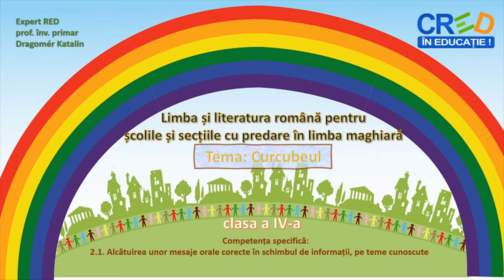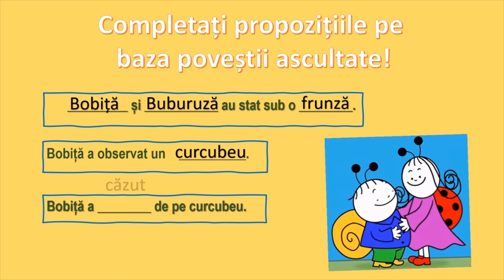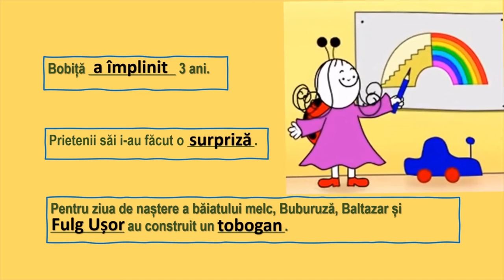Curcubeul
Resursa este realizată în aplicația PowerPoint 2019 și are ca scop exersarea/dezvoltarea competenței specifice 2.1. În prima parte a resursei elevii vor asculta povestea intitulată Bobiță și Buburuză – Curcubeul. În a doua parte a resursei elevii vor lucra în perechi. Ei trebuie să completeze oral enunțurile pe baza textului ascultat, mai apoi să prezinte în echipă o scenetă cu tema Surpriză pentru prietenul meu/prietena mea.
După completarea enunțurilor, elevii primesc feedbeck în timp real despre munca lor.